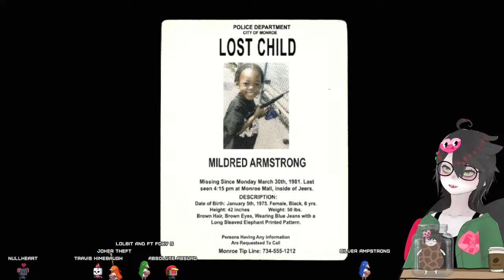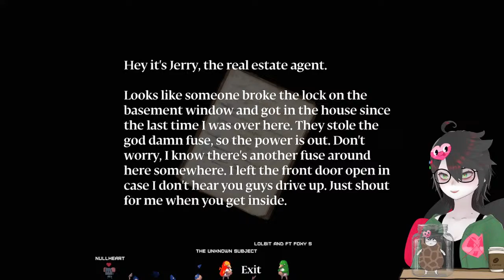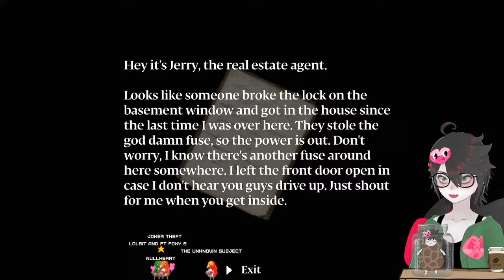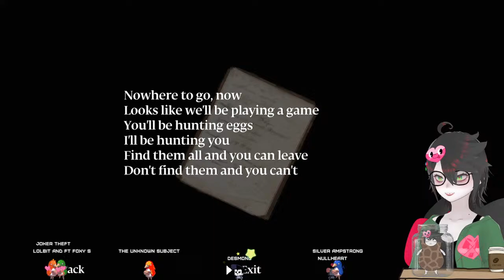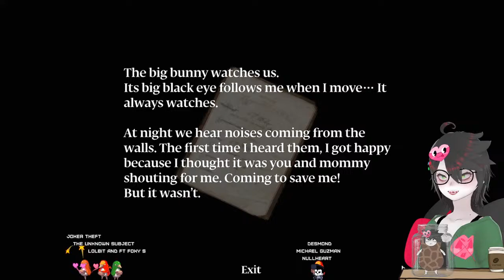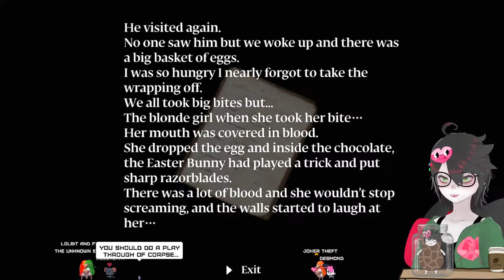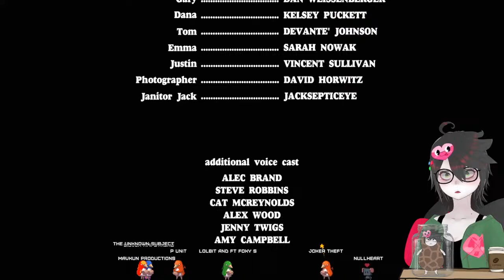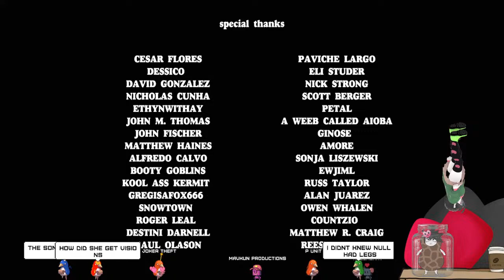Mr. Bunny wants my cheeks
Where have you been all my life Puppetcombo!? (╹ڡ╹ )

Join the lost hearts discord!